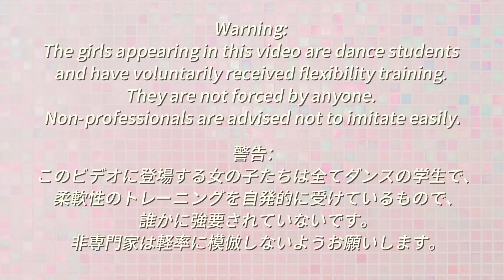1 on 1 dance flexibility training class. This coach is very professional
女の子はダンス試験で優秀な成績を取れるように、1対1ダンス柔軟性訓練授業に応募した。このコーチはとても専門的で、女の子はとても勉強になります。
女孩为了能在舞蹈考试中取得优异成绩，报名参加了1对1舞蹈柔韧性训练课。这个教练很专业，女孩受益匪浅.

All the girls in this video voluntarily undergo flexibility training to improve their dance skills, and no one forces them
この動画に登場するすべての女の子たちは、ダンスのスキルアップのために、自ら進んで柔軟性のトレーニングをしているのです。誰も強制しているわけではありません。 成为此频道的会员即可获享以下福利：